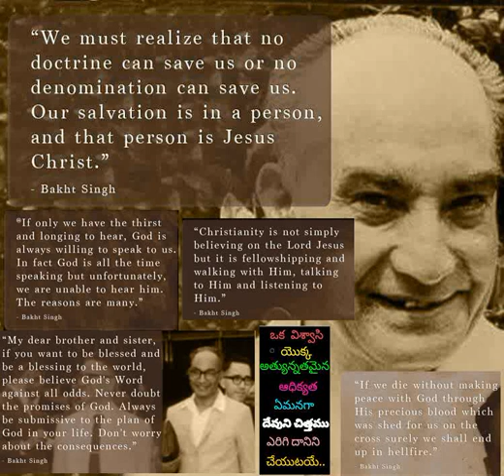494 నే యేసుని వెలుగులో నడిచెదను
494 Ne Yesuni Velugulo Nadichedanu - Hebron Telugu Songs also available in audiomack app for both android and iOs